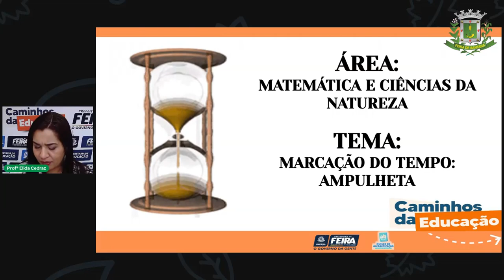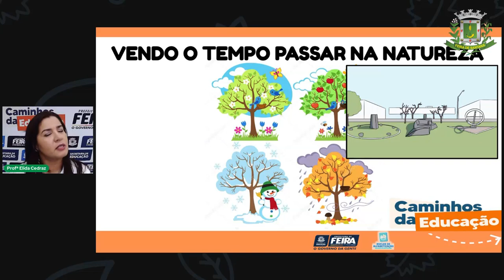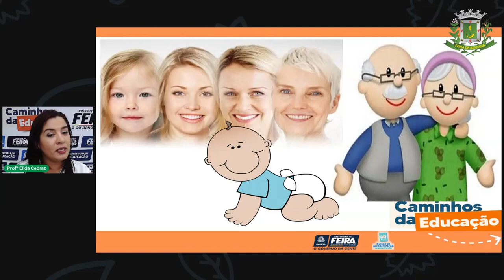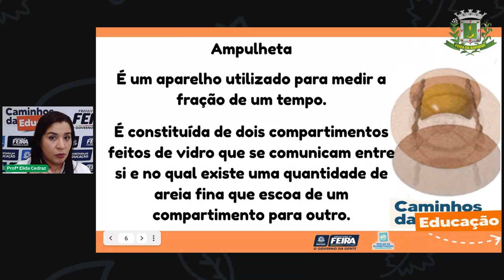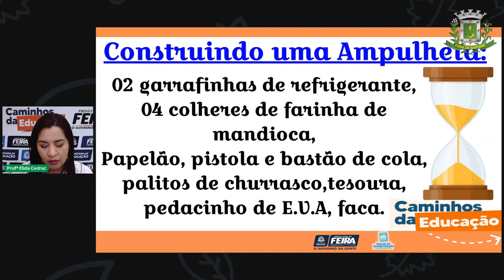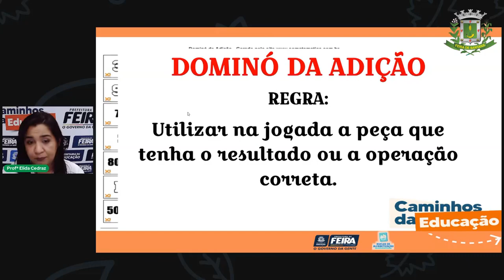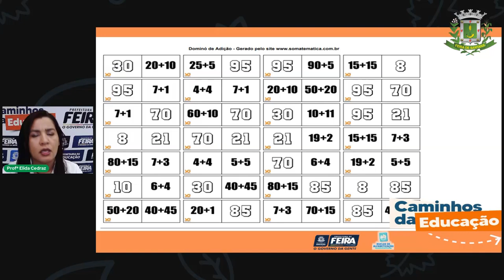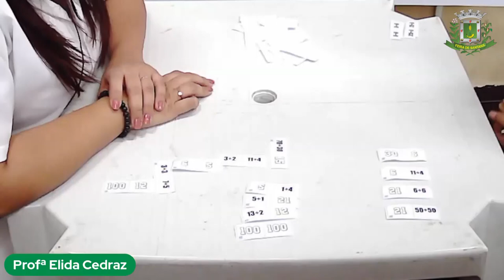Aula150 2ºANO Élida Trindade Matemática e Ciências da Natureza Marcação do tempo ampulheta